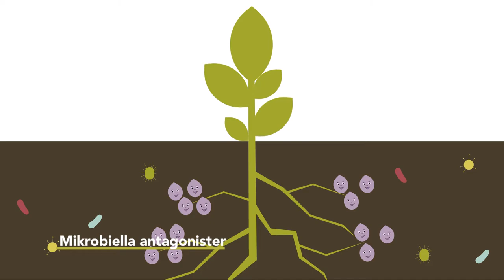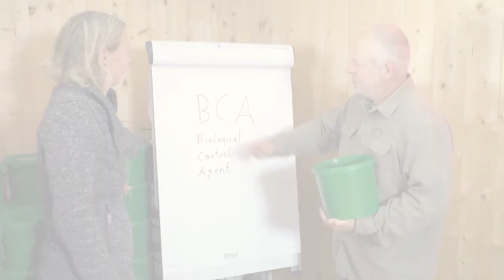Mikrobiella antagonister och biologiska bekämpningsmedel – Praktisk Information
Mikrobiella antagonister är viktiga aktörer i jorden för att hålla jordburna sjukdomar på en låg nivå. I den här filmen kommer du att hitta information om dessa organismer som även kommersiellt används som biologiska bekämpningsmedel, så kallade BCA.